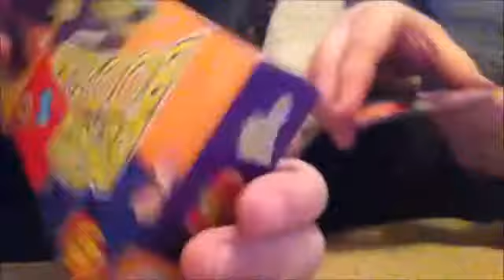BEEN BOOZLED DEATH BY ALL!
We got a comment asking if we could do this challenge! So a huge shout out tooo: xWildflower166x !! Thank you so much!         We had a special guest named Noodle who joined us and slightly died with us... so thanks to him!